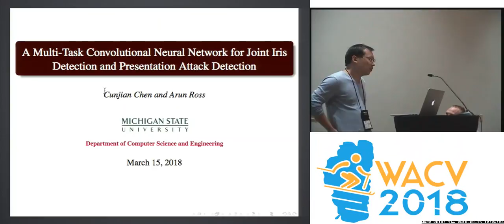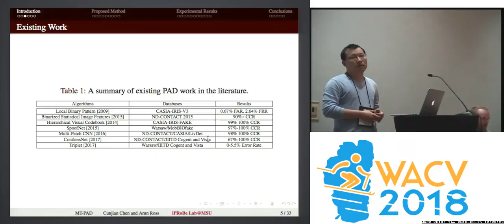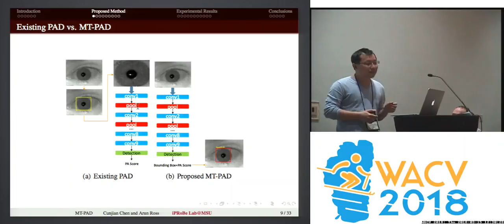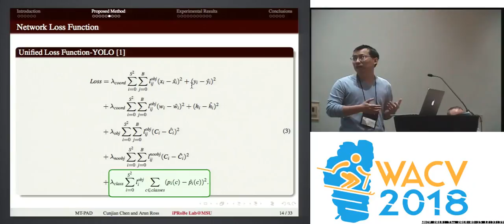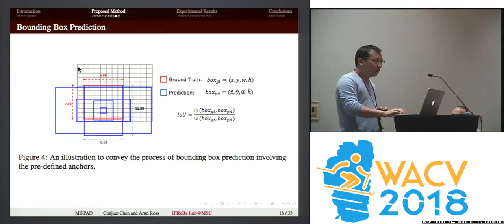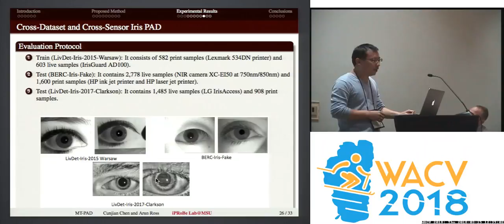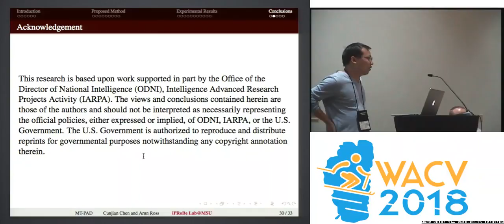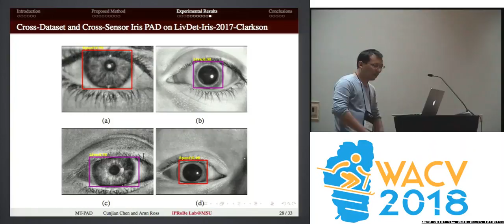WACV18: Workshop: CDBR: A Multi-Task Convolutional Neural Network for Joint Iris Detection and ...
Cunjian Chen, Arun Ross